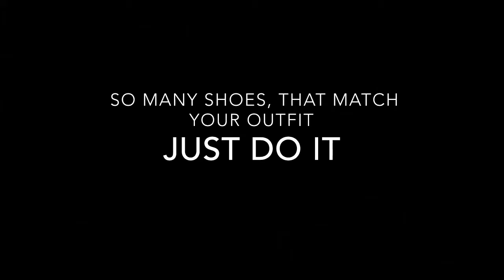Oliver & Deiv’s Ad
Nike Ad - bless me a 100%